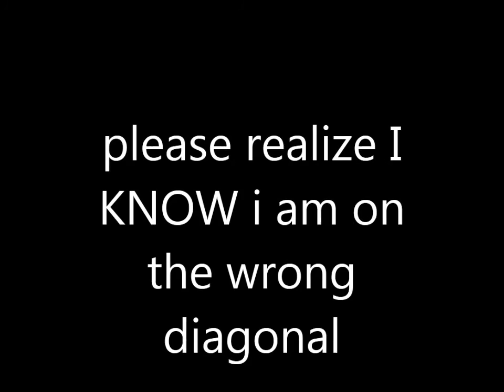I almost fell off a horse! (Horseback riding lesson fail)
first off. WATCH IN HD SAVES UR LIFFEE. :) ok. so as stated. i know im on teh wrong diagonol. As you can see, my canter is getting SOOO much better eek! Im so excited! I know i can fix things, like my hands. they need to be quieter. but ahhh if you see my old canter videos i suck! my feet were so much quieter this time, and i didnt loose my stirrup! No comments on that please. :/ Buuut yep, little ol Bruno refused twice and i almost fell off the second time. Fortunantly he leapt over it the 3rd time, i got left behind i know haha. Advice welcome, just not on the things said above. rude comments will be deleted. thanks!
OMGOMGOMG my movie maker WORKS AGAINNNNNNNNNNNNNN YAYAY :D :D :D

I OWN NO MUSIC, ONLY THE ORIGINAL AUDIO IS MINE!!